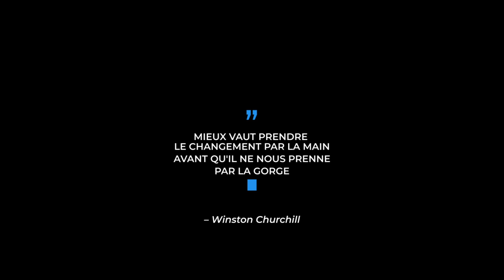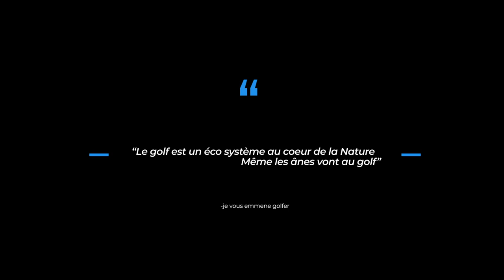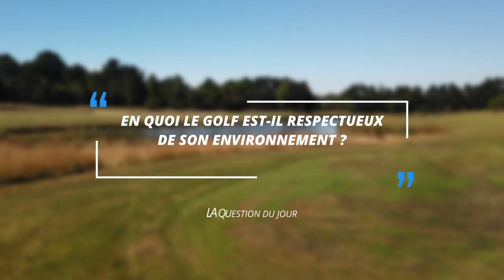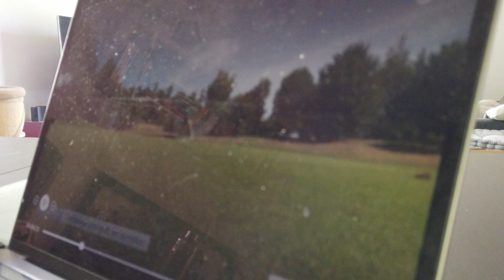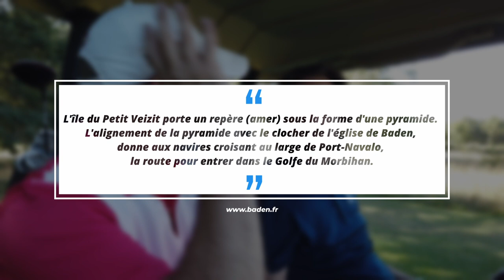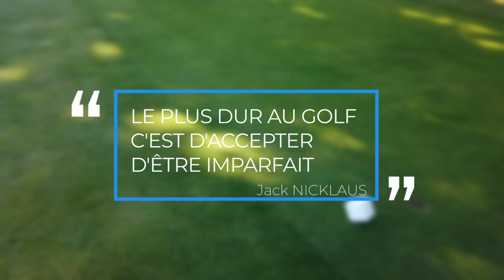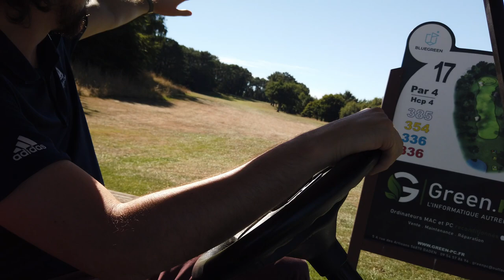Le golf peut-il être Eco-responsable ? Allons le découvrir au golf de Baden sur le golfe du Morbihan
Lilian, le directeur du Golf de Baden, nous a ouvert les coulisses du golf, pour répondre à cette question existentielle que je me pose, le golf est-il en respect et en harmonie avec son environnement ? Cette vidéo a été tournée en Juillet 2022, bien avant la polémique sur la sécheresse et la gestion de l'eau dans les golfs !